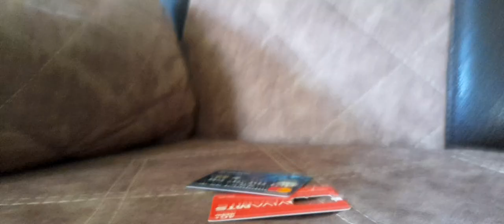10 июля 2024 г.